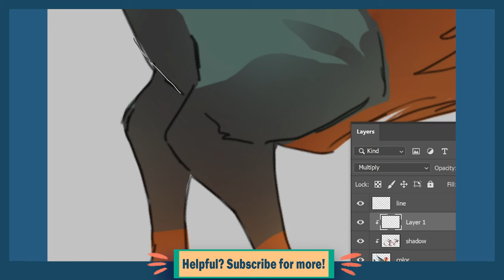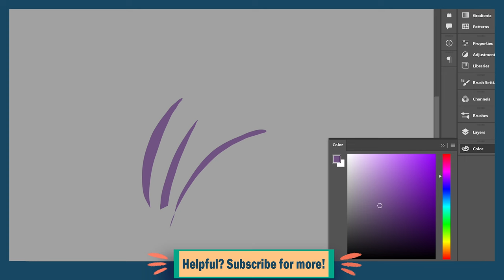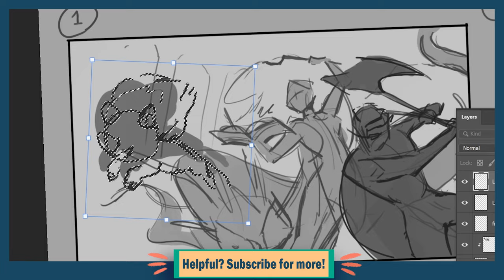Improve your art with the lasso tool!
One of the most useful tools in digital art is the lasso tool. If you don’t use it more or at all, here’s some ideas for how you can. And if you do use it, here is how and why you should use it more.